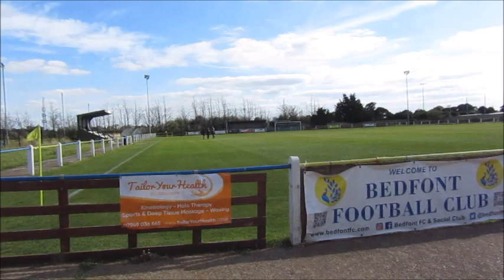Bedfont v Oxhey Jets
Jets travel to Bedfont to take on the host team in this league encounter